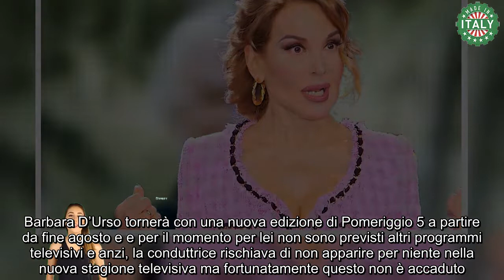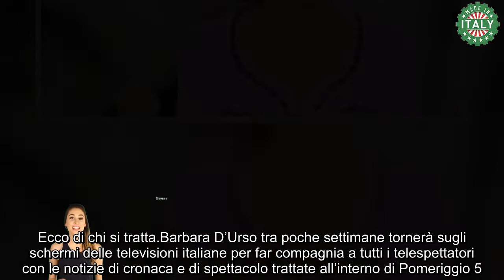‘Tuo marito mi ha messo la lingua…’ clamoroso Barbara D’Urso confessa tutto alla collega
Barbara D’Urso tra poche settimane tornerà sugli schermi delle televisioni italiane per far compagnia a tutti i telespettatori con le notizie di cronaca e di spettacolo trattate all’interno di Pomeriggio 5.

In questi giorni, però, prima di riprendere i suoi compiti lavorativi, sta trascorrendo le vacanze nella sua casa in Toscana a Capalbio dove invita alcuni dei suoi più cari amici per trascorrere le giornate.